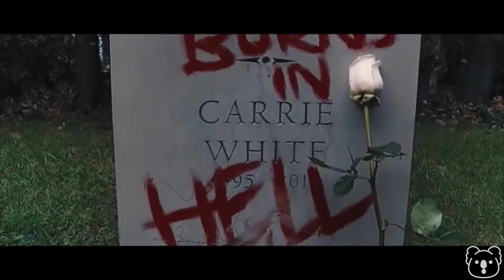A Bullied School Girl Gets Superpowers and Takes Revenge on Her Classmates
MOVIE RECAP: A shy young girl, whose peer groups sneer at her, and whose religious mother overly isolates her, unleashes telekinetic terror on her small town when a senior prom prank pushes her too far.